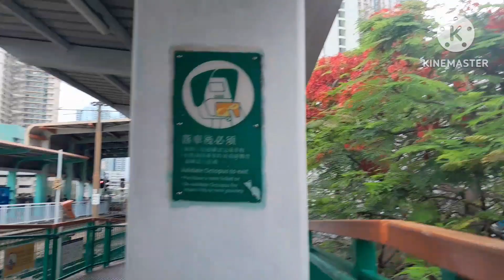Light rail station Tin sui wai